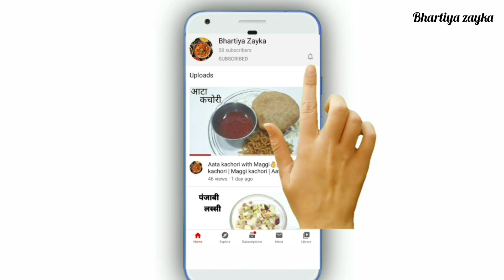एक बार क्रिस्पी चाइनीज भजिये बनाकर खाओगे तो दूसरे भजिये खाना भुल जाओगे | Chinese pakora recipe